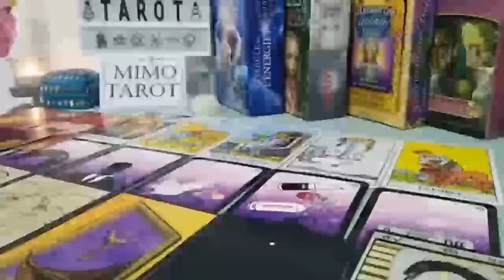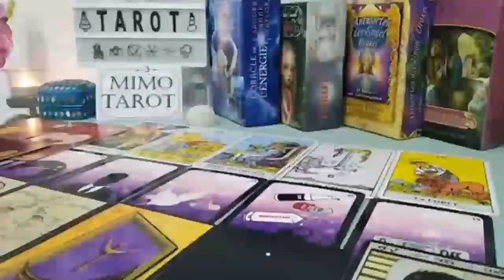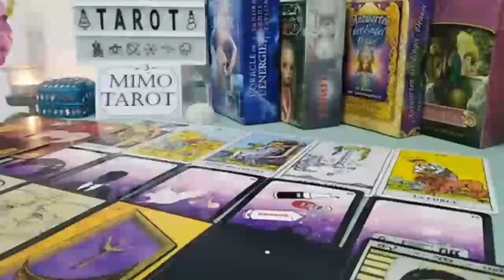Libra Tarot Love Reading They Love You Like Crazy BUT !